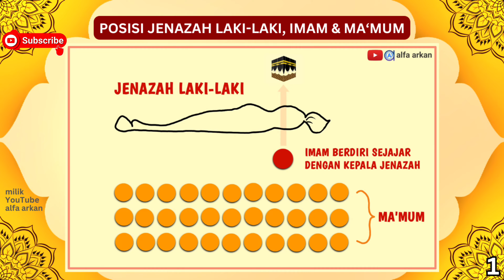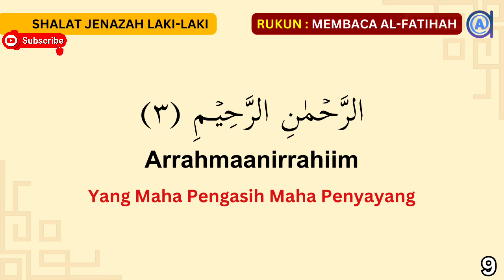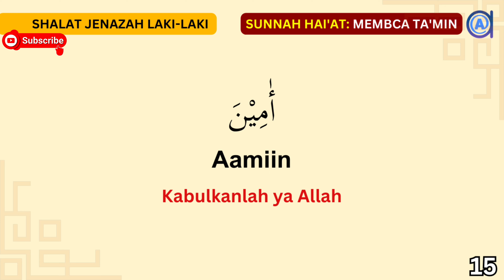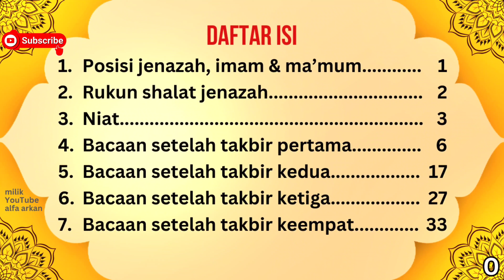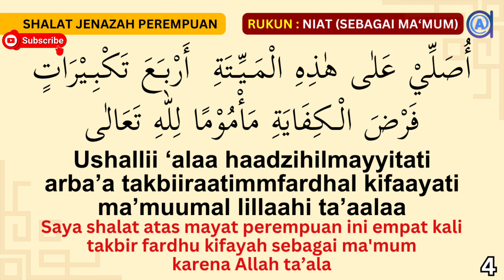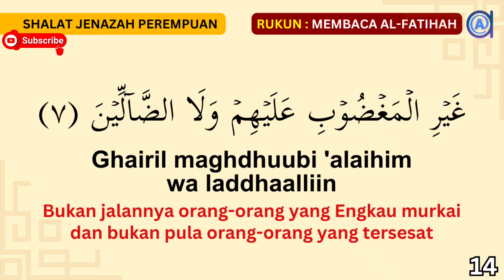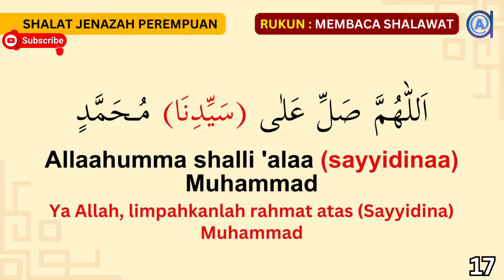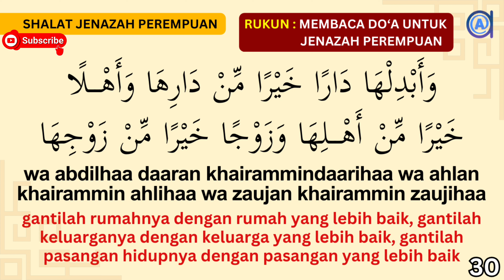BACAAN SHOLAT JENAZAH laki laki & perempuan || teks arab - latin - arti - gratis buku pdf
BACAAN SHOLAT JENAZAH laki laki & perempuan lengkap|| teks arab - latin - arti - gratis buku panduan pdf
Dibaca oleh : konten kreator youtube Kota Langsa @alfaarkan ust Zainal Muttaqin Lc MHI

Silahkan klik pada (angka waktu) di bawah:
00:00 Intro
00:16 Bacaan sholat jenazah laki laki
05:39 Bacaan sholat jenazah perempuan wanita

khasiat doa
Cara pimpin doa
Doa imam shalat
Doa untuk imam sholat
Doa berjamaah
Doa jamaah
best strong dua
prayer
influece prayer dua
افضل الدعا
دعاء المجرب
doa merdu terbaik
doa sesuai sunnah
doa dari quran
doa dari hadis
doa setelah sholat fardhu
doa maqbul
doa mustajab
tanda doa diijabah
bacaan doa setelah sholat
doa singkat setelah sholat fardhu
doa setelah shalat fardhu
bacaan doa setelah shalat
dzikir setelah sholat
doa setelah sholat lima waktu
doa sesudah sholat
doa setelah sholat fardhu yang shahih
doa setelah sholat dhuha
doa setelah sholat tahajud
doa setelah sholat wajib
doa setelah sholat witir
doa singkat setelah sholat
strong dua
祈りの後に読む祈り